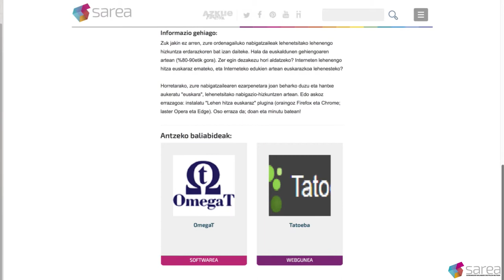SAREA: Euskarazko baliabide digitalen biltegia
Euskaraz dauden baliabide teknologikoak batzen dituen orrialdea da. Edozeinek sortutako baliabideak daude bertan: administrazio, erakunde, elkarte, enpresa zein norbanakoenak. Edukiak edonorenak diren bezala, edonork erabili ahal izango ditu.

Hainbeste errekurtso teknologiko izanda, bilatzaile ahaltsu bat du Sareak. Bilaketa egiterako orduan, baliabide motaren arabera zerrendatu daitezke biltegiko edukiak. Webguneak, aplikazioak, softwareak, pluginak, audioak eta bideoak aurki daitezke orrialde honetan.

Sistema edo formatuaren arabera bilatu ahalko da, Chrome, Edge, Firefox edo Safarirako baliabideak interesatzen zaizkizun adieraziz.

Gaika ere egin ahalko da bilaketa, non atal ugari dauden: aisialdia, aktualitatea, argazkigintza/bideogintza, bizitza, dantza, hedabideak, herriak, hezkuntza, historia, hizkuntza, IKT, kultura, sare sozialak eta zientzia.

Erabileraren arabera ere bilatu ahalko dira baliabideak eta kasu honetan honako hauek dira atalak: gazteentzat, hiztegia, jokoa eta tutoriala.

Onartu behar da mugikorrek sekulako garrantzia dutela gure bizitzetan. Internetera egiten diren sarreretako asko smartphonetik zein tabletetatik egiten direnez, Sarea horretarako ere prestatuta dago. Bere diseinua ordenagailuetan erabiltzekoa izateaz gain, mugikorretarako ere pentsatuta dago.

 [Web orri hau CodeSyntaxek garatu du; orrialdearen diseinu eta arlo teknikoa lantzeaz arduratu da].

Biltegia irekia, anitza eta dinamikoa da, etengabe eguneratzen dena. Baliabide berriak sartzeko aukera ematen du. Hutsune bat somatuz gero, proposamenak egin ahalko dira web orrialdetik bertatik. Ondoren, Azkue Fundazioaren onespena jaso eta biltegira batuko da.

Hemen da euskarazko baliabideen bilaketa egiteko modu erraz eta azkar bat!